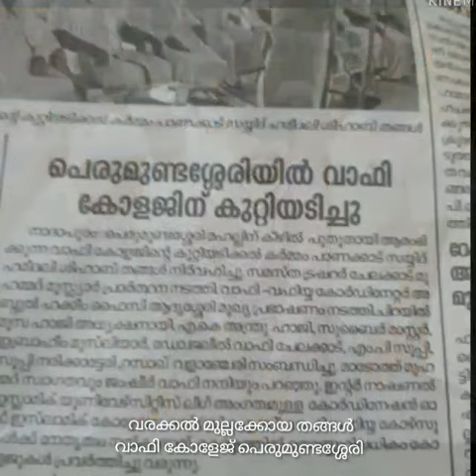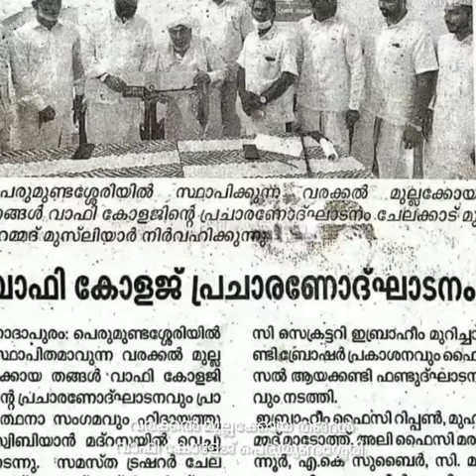Wafy songs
Wafy perumundachery Wafy